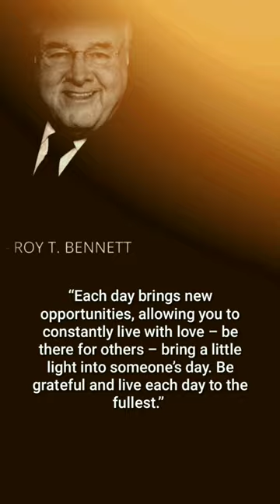ROY T.BENNETT Philosophy Living for a Bright Future